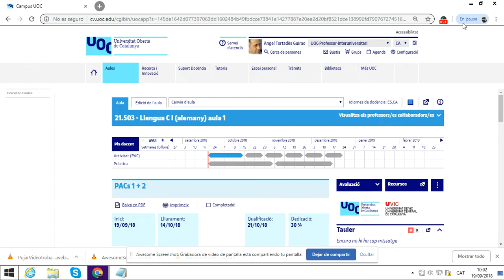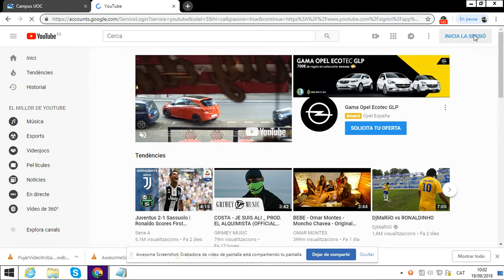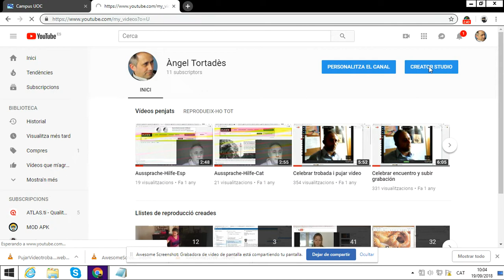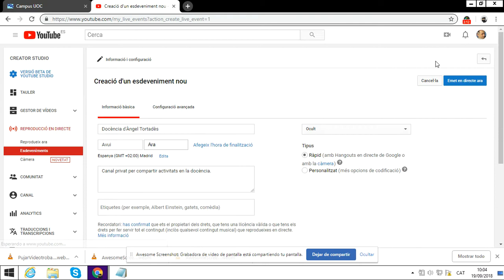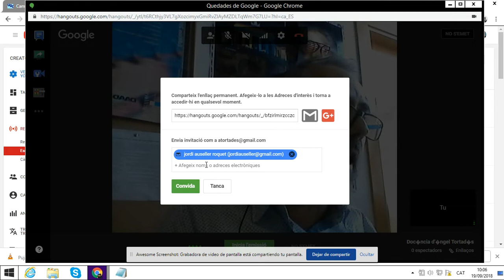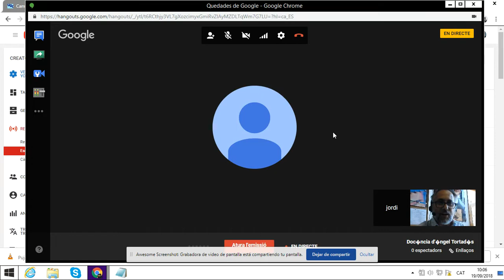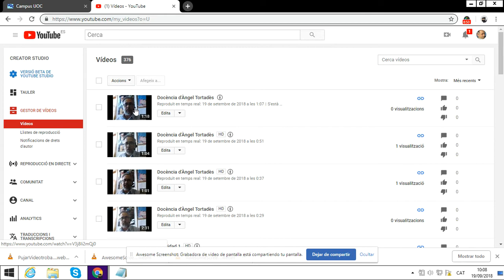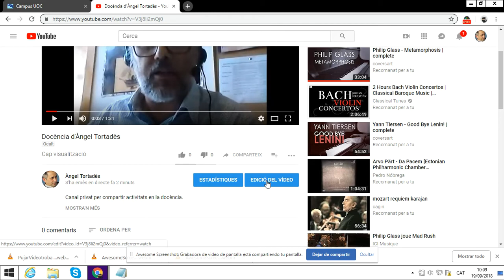Subir Videollamada a la nube